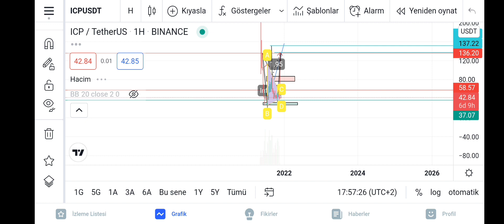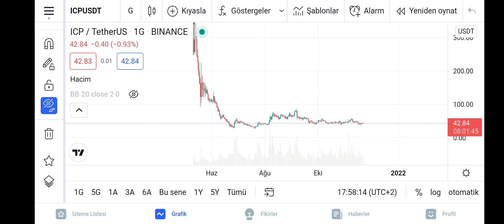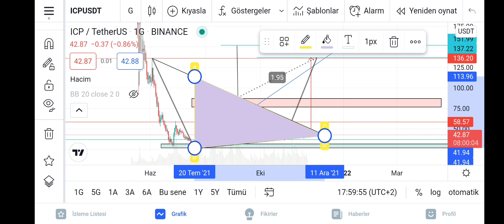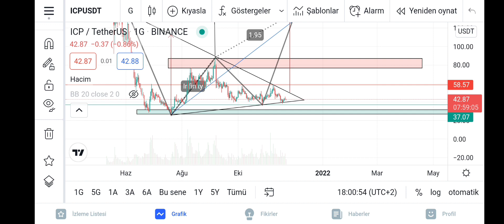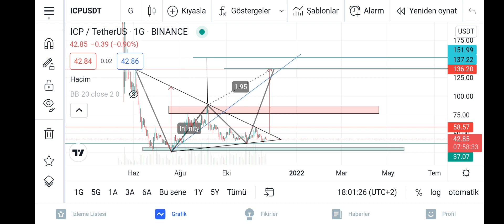ICP COİN ANALİZ ( İNTERNET COMPUTER)ICP COİN NEDİR? HEDEF 260$ ICP COİN YORUM SAĞLAM TEKNOLOJİ PROJE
ICP COİN İNTERNET COMPUTER GRAFİK ANALİZ HEDEF NERESİ DESTEK DİRENÇLER NERESİ ANALİZ ETTİK GERÇEKTEN UCUZ VE GELECEĞİ GÜZEL BİR COİN İNTERNET COMPUTER

ıcp coin internet computer